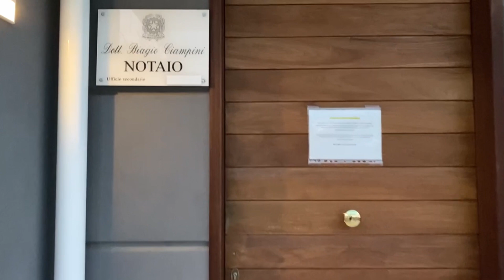GIORGIA E LA SUA PRIMA CASA